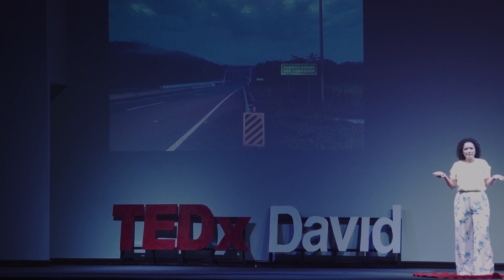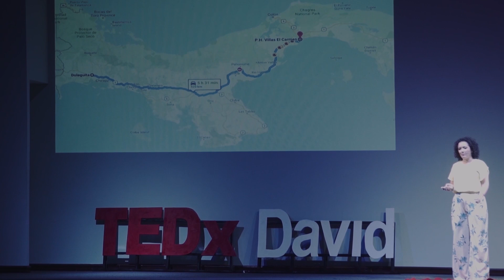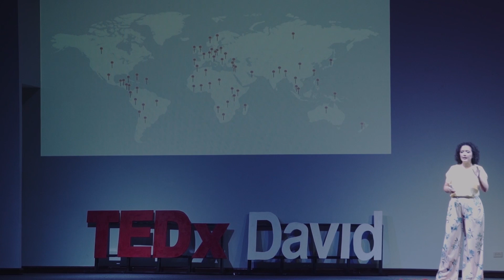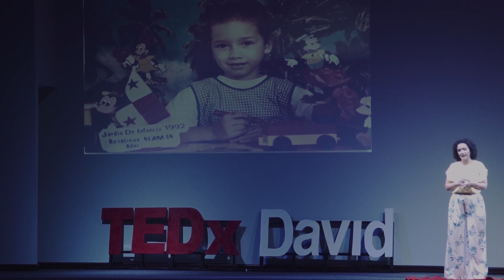La relación entre los límites geográficos y la zona de confort | Iris Dickert | TEDxSanJosédeDavid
Iris Adriana plantea en esta charla, radiografía de un interesante camino trazado más allá de los límites de la zona de confort, que la zona de confort no es tan abstracta como las personas regularmente piensan y que salir de ella no sólo requiere creatividad y valentía, sino también, de una gran apertura y curiosidad al autodescubrimiento. Iris Adriana ha desarrollado una carrera profesional liderando portafolios de 18 marcas reconocidas dentro de la lista Fortune Global 500, en 9 distintas industrias. También ha colaborado en los sectores académico de nivel superior, deportivo, sanitario y político, compartiendo desde su experiencia profesional hasta sus habilidades metodológicas. Reflexiona sobre la vida y el valor de las oportunidades que se encuentran fuera de la zona de confort. This talk was given at a TEDx event using the TED conference format but independently organized by a local community.